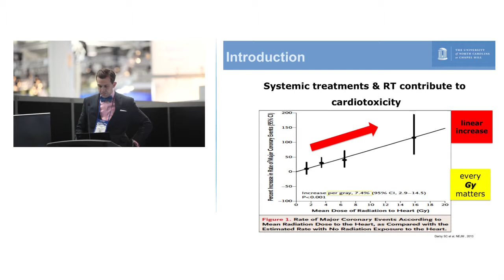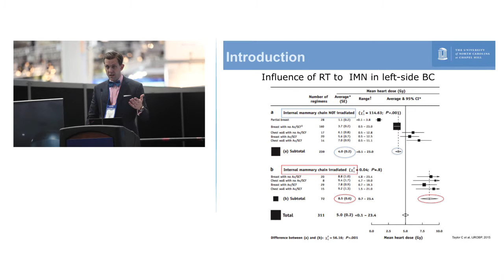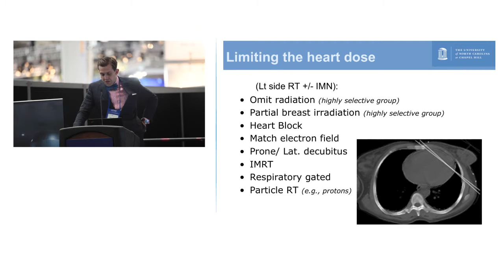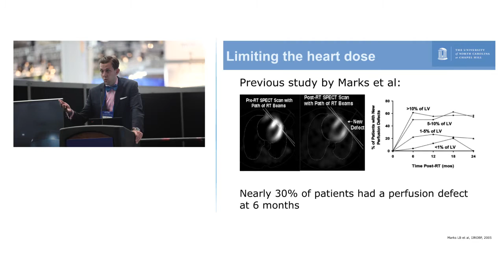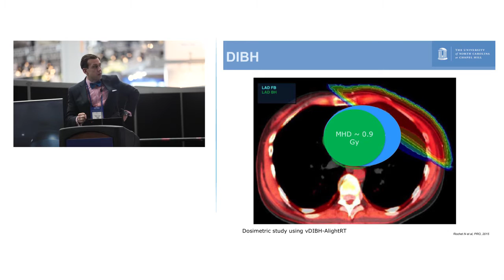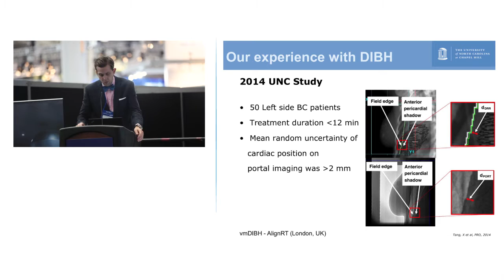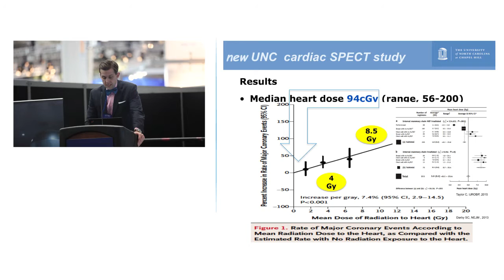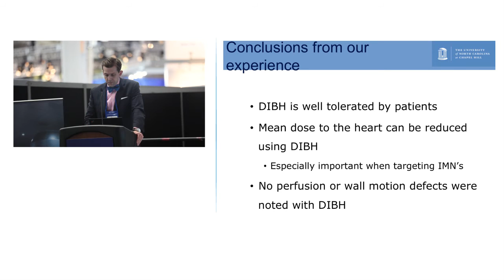Timothy M Zagar, MD presents on left breast radiation therapy at ASTRO 2016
Radiation can be a powerful treatment for breast cancer. But your left breast is very close to your heart. It's important to minimize heart radiation exposure to reduce the risk of long-term issues.

View Dr Zagar's presentation of results from his recent clinical trial with breast cancer patients treated with the help of AlignRT.